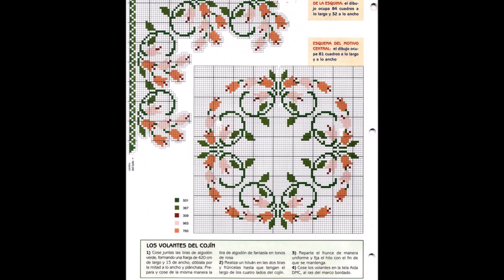Ponto Cruz 205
Dedicado a todas as pessoas apaixonadas por artesanato se quiserem gráficos de ponto cruz grátis clique no link aqui em baixo
veja como fazer o ponto cruz